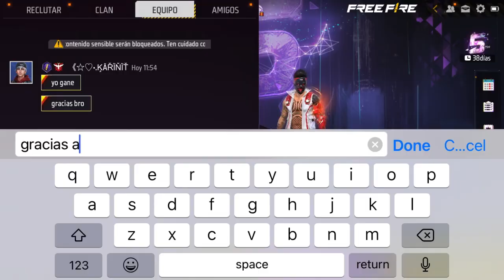Entregando premio al ganador de la sala free fire.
Sorteo en la sala de papirriqui channel, regale como premio al ganador una sala. Mira quien gano.